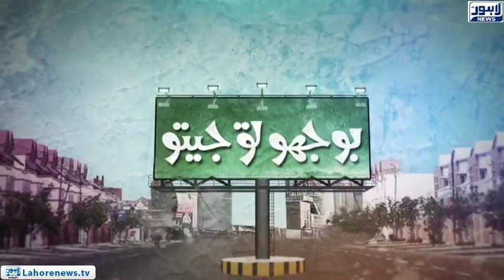Bhoojo to Jeeto Episode 298 (Amanah Mall) - Part 01